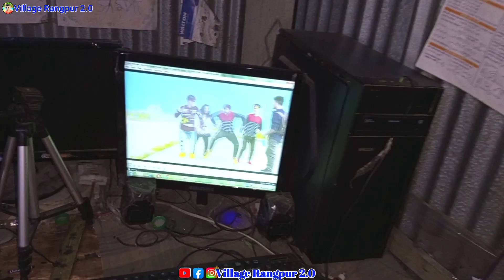কুলাঙ্গার ছেলে দমফাটা হাসির ভিডিও|পাট ৩ comedy video | কমেডি ভিডিও|বাংলা নাটক ফানি | Palli gram tv